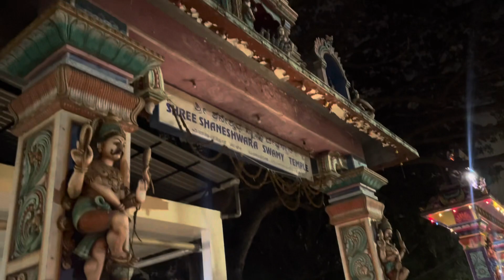HAL Ayyappan Temple tour